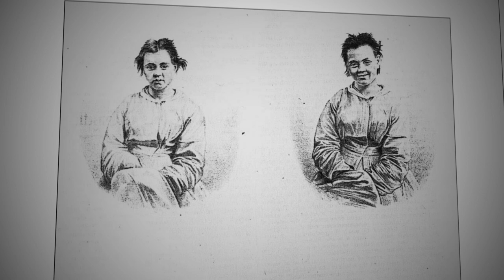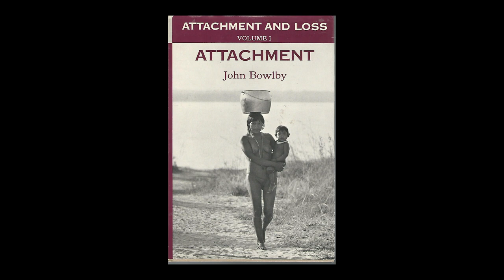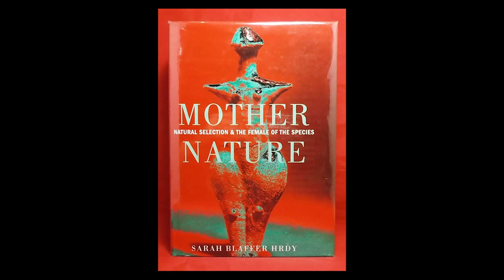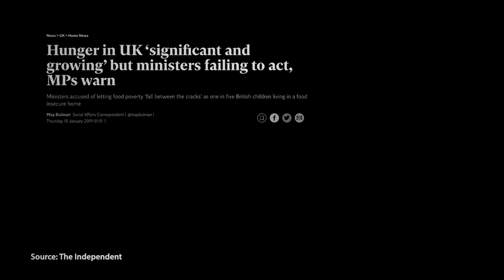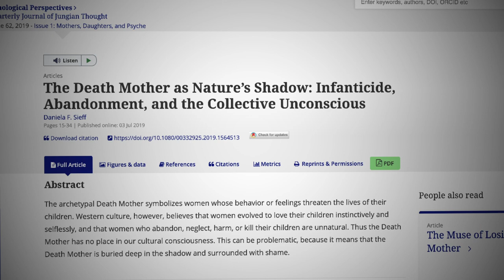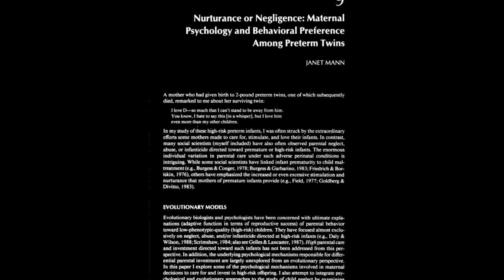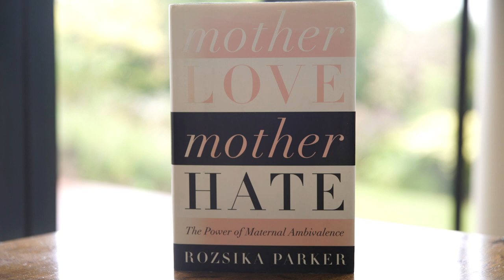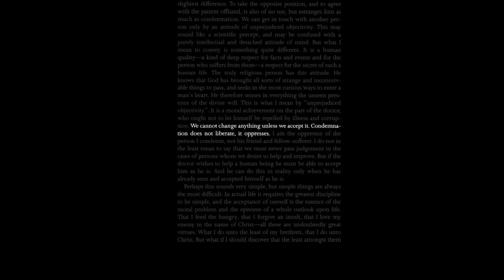The Death Mother as Nature's Shadow: Fostering compassion and healing (Presented as a single film)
Exploring maternal aggression, hostility & ambivalence with the aim of fostering compassionate understanding & change.

Maternal ambivalence and hostility, which are not always conscious – are often played out through physical or emotional abuse, and also through neglect. Other mothers can't be there for their child due to social circumstances or ill health, and the effects are similar to that of neglect.

In extreme circumstances a mother’s negativity or absence will threaten the life of her child. 'The Death Mother' symbolises this situation.

Western culture, which has idealised motherhood, shames mothers who feel and behave in these ways, and judges them to be mentally ill, unnatural or beyond the pale of humanity. In this film, I challenge such judgements by presenting insights from (1) anthropological studies of different cultures, and (2) research into the evolutionary history of our species.

My aim is to forge a more nuanced, layered and compassionate understanding of maternal hostility and ambivalence. My hope is that such an understanding will contribute to healing shame and opening the door to change in two groups of people: first, mothers who feel negatively towards their children, and second, those who have been traumatised by growing up in the shadow of such a mother.

Dr. Daniela F. Sieff is both an evolutionary anthropologist and a researcher of emotional trauma and its healing. She is the author of the book, 'Understanding and Healing Emotional Trauma'.

I currently send an e-mail every 1-2 months. It includes a combination of news, bite-sized reflections, & updates about the new books I’m currently writing.